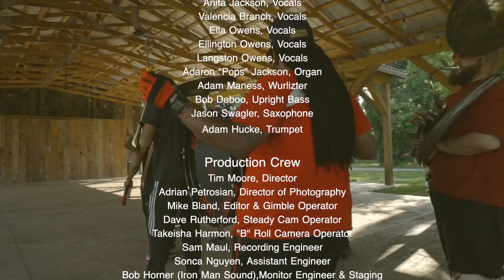What's Going On (Marvin Gaye Cover) ft. Joanna Serenko | Brian Owens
“What’s Going On” is from Brian Owens’ 2014 album, You're All I Need - Brian Owens Sings Marvin Gaye

About “The Soul of Ferguson Revue”
Filmed at Earthdance Farm in Ferguson, Missouri on June 20, 2020, “The Soul of Ferguson Revue” is a musical celebration of optimism and love amid a very trying time for the Ferguson and St Louis community (with the COVID-19 pandemic and ongoing fight for racial justice weighing heavy). The Revue features an introduction by Ferguson’s own Michael McDonald and an opening second line with recently elected Ferguson Mayor Ella Jones marching alongside the Red and Black Brass Band. The concert also includes special performances by Thomas Owens (Brian’s father), Malena Smith (LIFE Creative Group) and Joanna Serenko (NBC’s The Voice).

Soul of Ferguson Revue is the first in a content series called Homegrown Soul. The arts community has been hit hard by COVID-19 and its resulting health and safety restrictions. Venues are closed, artists unable to perform and stage professionals, producers, and agents are unable to earn a living. The Homegrown Soul initiative - spearheaded by Brian Owens and Shelley Dotson (Hurley Creative Consulting) - was created with the aim to give artists a platform to perform, venues unique content to share with their patrons, and patrons the opportunity to support the artists and venues they love. Learn about future Homegrown Soul performances and purchase tickets

Red and Black Brass Band:
DeRochelle Coleman, Tenor Sax
Walter Beckham, Trumpet
Ravie Buckner, Jr., Trumpet
Adam Kosberg, Trombone
Dominique Burton, Trombone
Ben Kosberg, Bass Horn
Justin Spencer, Snare Drum
Lionel White, Bass Drum/Vocals

Special Guests:
Brandon Williams
Malena Smith
Joanna Serenko
Thomas Owens

The Deacons of Soul:
Shaun Robison, Guitar
Rob Woodie, Drums
Alvin Quinn, Bass

Anita Jackson
Valencia Branch
Adaron "Pops" Jackson, Organ
Adam Maness, Wurlizter
Bob Deboo, Upright Bass
Jason Swagler, Saxophone
Adam Hucke, Trumpet

Production Crew:
Tim Moore, Director
Adrian Petrosian, Director of Photography
Mike Bland, Editor & Gimble Operator
Steady Cam Guy, Steady Cam
Sam Maul, Recording Engineer
Sonca Nguyen, Assistant Engineer
Bob Horner (Iron Man Sound),Monitor Engineer & Staging
Dalton Goodman, Assistant Monitor and Staging

COVID Compliance Team:
Tamika McMorris
Tiffany Stanfield
Langston Owens
Marlo Kamau

Production Manager:
Tiffany Stanfield

Production Assistants:
Alayan Epps
Rachel Morgan

Special thanks to:
Mayor Ella Jones
Michael McDonald
Earth Dance Farms
Cary Aye
Deborah Rice-Carter

About Brian Owens:
Music and love define the artistry of singer, songwriter and dedicated community activist Brian Owens. These qualities radiate from all of his work, including his duet with five time Grammy-winning and legendary vocalist Michael McDonald on SOUL OF FERGUSON, and the heartfelt interpretation of Sam Cooke's "A Change Is Gonna Come," which Owens filmed and recorded with his father, Thomas Owens. Their powerful performance ignited the internet and has received more than 100 million views on Facebook and YouTube. Owens and McDonald appear as featured guests on an episode of SANBORN SESSIONS, hosted by award-winning saxophonist, composer and arranger David Sanborn from his home studio in New York. Additionally, Owens serves as the Community Music Artist in Residence with the E. Desmond Lee Fine Arts Collaborative at the University of Missouri St. Louis.